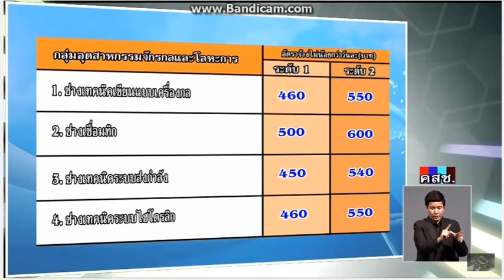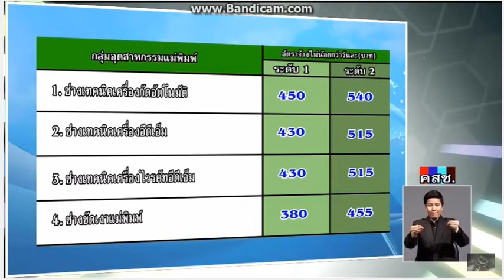อัตราค่าจ้างตามมาตรฐานฝีมือ (ฉบับที่ 6)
ครม.เห็นชอบอัตราค่าจ้างตามมาตรฐานฝีมือ 3 กลุ่มอุตสาหกรรม 12 สาขาอาชีพ